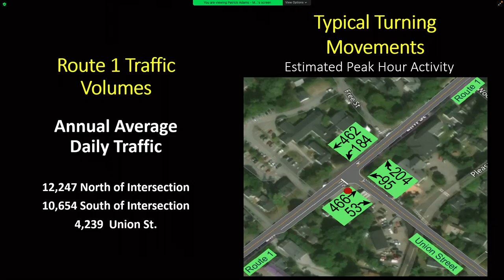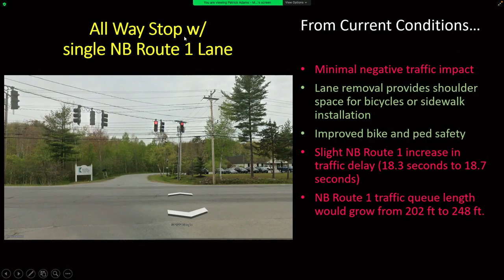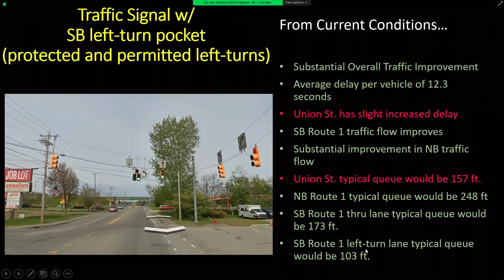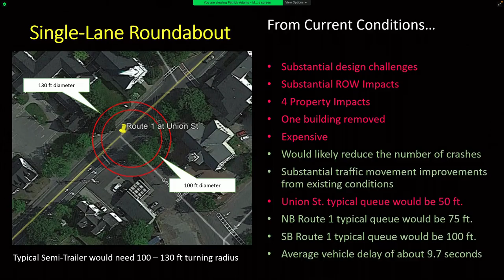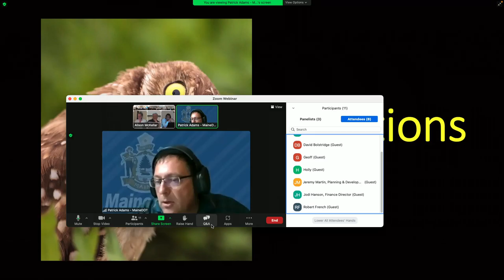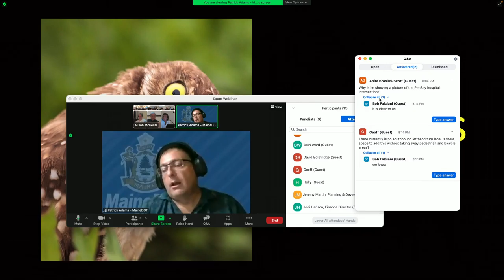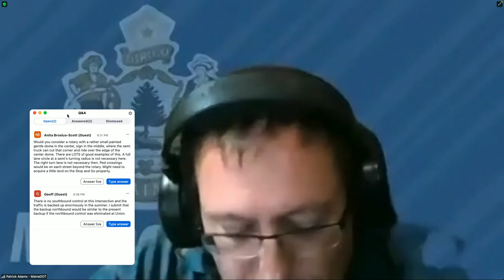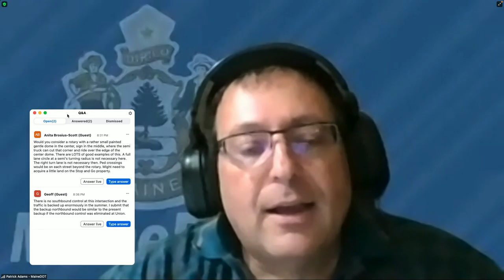Select Board Part II 07 19 22